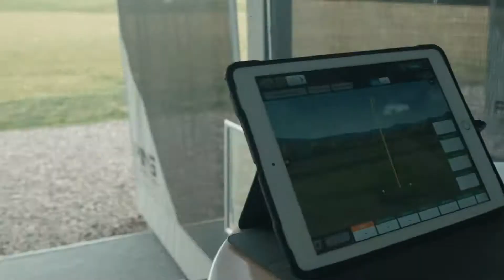Custom Fitting at Pachesham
Making sure your clubs are helping and not hindering you.